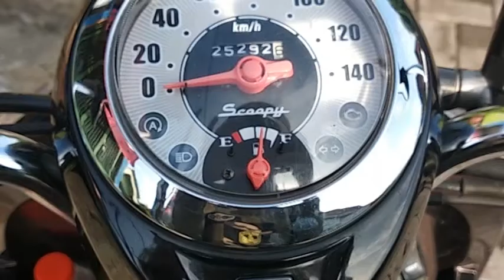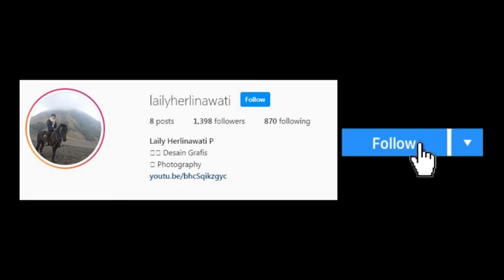MENJADI IBU RUMAH TANGGA YANG BAIK (KELAK)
Tunggu video masak selanjutnya